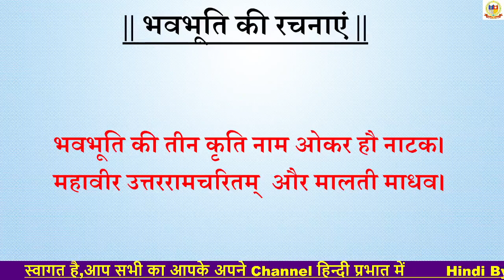भवभूति की रचनाए | Short Trick | By- Shravan Sir